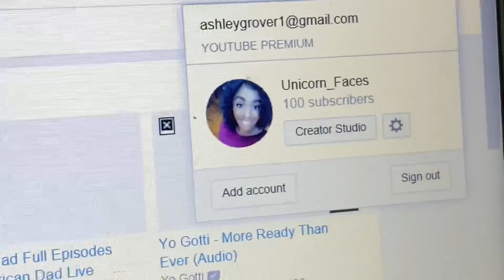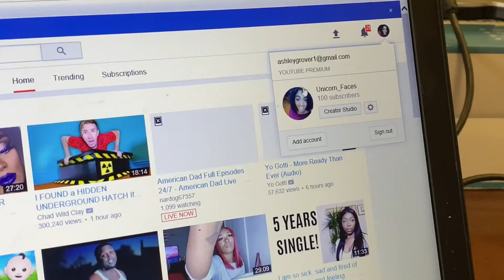100 Subscribers!!!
Omg Guys! This is just the beginning! Stay with me as I grow as a YouTuber!